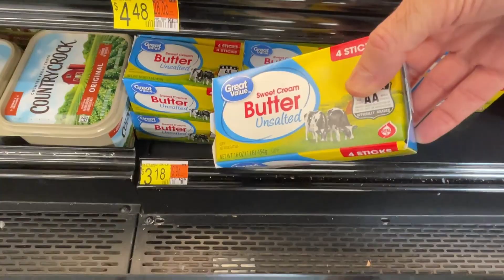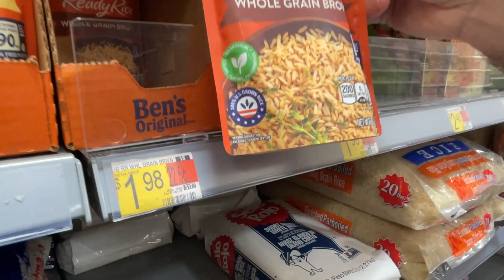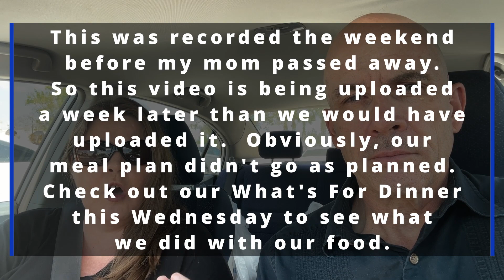SHOP WITH ME | $70 Walmart Grocery Haul and Two Week Meal Plan | Tips for Picking a Ripe Pineapple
Come shop with me (actually us lol) at Walmart.  We spent just under $70 on this grocery haul.  We will also share our two week meal plan for our family of three adults.  PRICES SHOWN
Plus tips for picking a ripe pineapple.

Please be sure to vote for the recipe that you would like for us to make for the Recipe of the Week video.

0:00 Intro
0:13 Walmart Haul
4:47 Total + Meal Plan
8:28 Outro

➡️Did you catch our most recent live stream where we talked about how to beat inflation at the grocery store?

➡️If you would like to see tips on how to price compare at any grocery store, but sure to check out these videos

➡️Check out this video where we shared how we meal plan online to save money at the grocery store

➡️Also, be sure to check out this video where we shared how we saved $50/month on our grocery spending in 2021 in spite of the rising grocery prices

To see our health journey stories and how we define health, please check out this playlist.

Also, check out this series titled "Four Tips for Saving Money at the Grocery Store."

➡️ ABOUT US

We are on a journey to learn to live healthy on a budget.  We are intuitive eaters.  Since Joel is a marathoner, he is eating a lot of calories every day.  Since I have had health issues, I try to eat very healthily. With these two things colliding, it could get really expensive.  We will be sharing tips, tricks, and strategies as we learn how to how to eat healthily and to balance our budget and health.

Every Monday we will share our grocery haul.  On Wednesday, we will share the Recipe of the Week video.  Be sure to vote for the Recipe of the Week by watching and commenting on our grocery haul videos.  On Friday, we will share videos about health, budgeting, debt freedom, fitness, running tips, and goal update videos.

🎬 FILMING EQUIPMENT
❊ We use an iPhone 12 ProMax for recording, Dell Inspiron 7706 for editing and MacBook for live streams